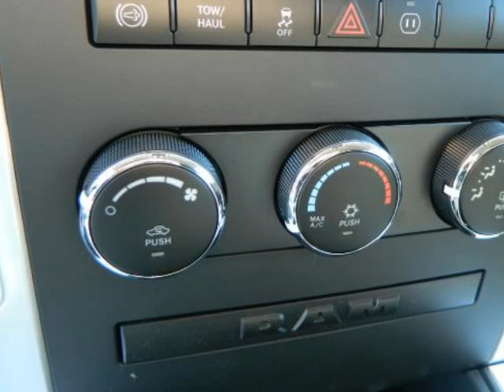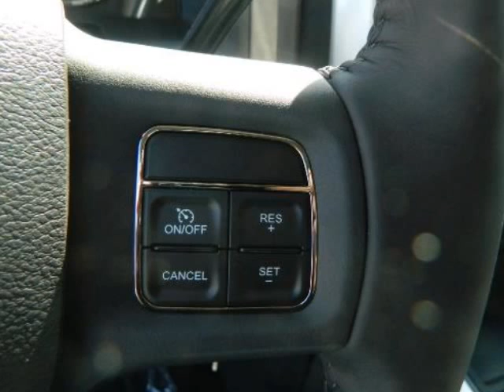2012 RAM 2500 4WD Crew Cab 149" SLT